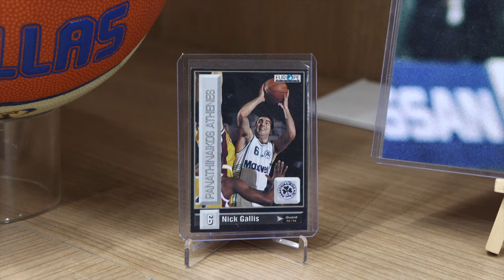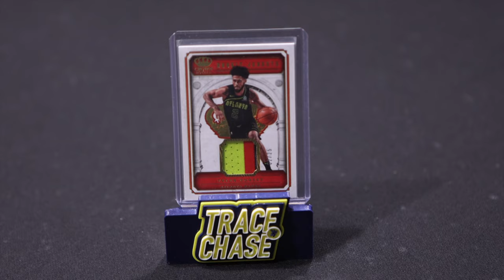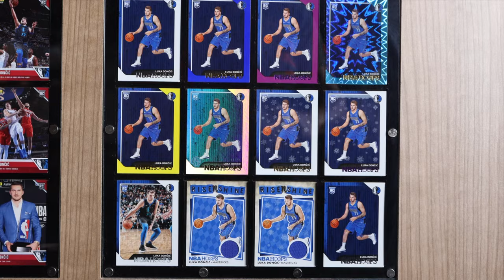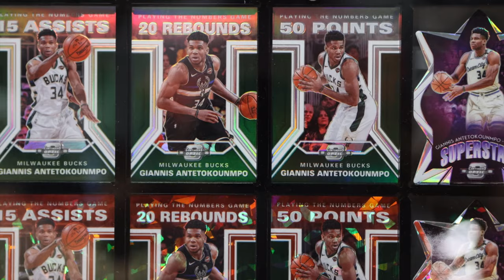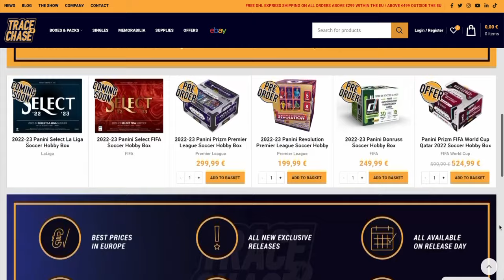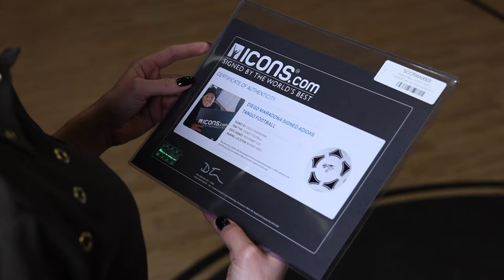H Δώρα Παντέλη παρουσιάζει το Trace 'n Chase, το μεγαλύτερο hobby shop στην Ευρώπη!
Αν θέλατε να ξεκινήσετε μια συλλογή αθλητικών καρτών και memorabilia, αλλά δεν ξέρατε από πού να αρχίσετε, αυτό το video είναι για εσάς!
Η Δώρα Παντέλη παρέχει πολύτιμες πληροφορίες και συμβουλές που πρέπει να γνωρίζετε για το "hobby" και σας ξεναγεί στον μαγευτικό χώρο του Trace ‘n Chase!